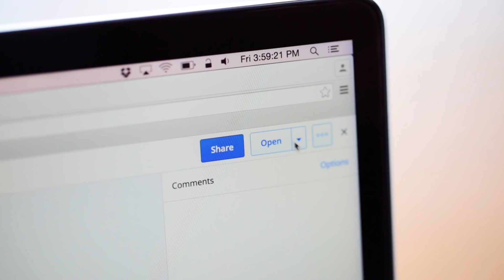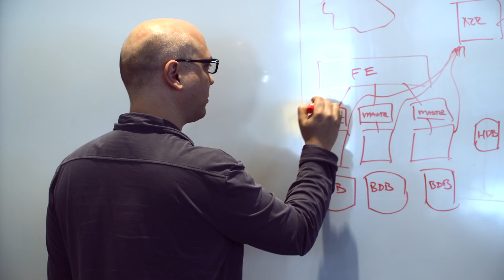Game of Clouds: Dropbox Just Declared Independence From Amazon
Half-a-billion people store their files on Dropbox. But until recently, those were sitting in Amazon's cloud. Now Dropbox has cut out the middleman and built its own super servers, challenging the internet’s biggest cloud computing companies.

Producer: Paula Chowles